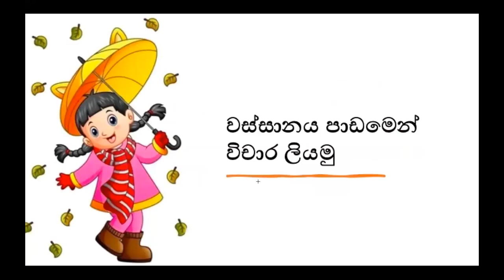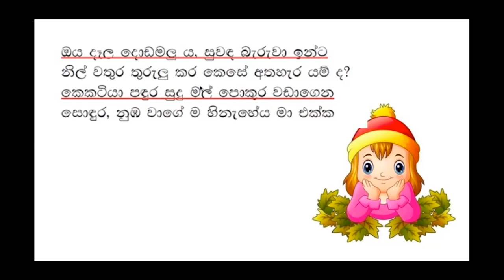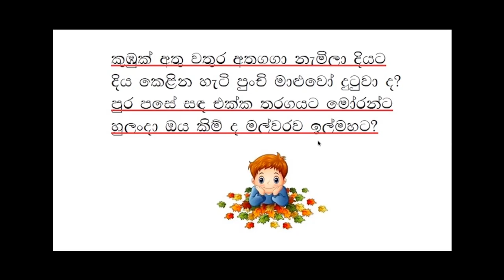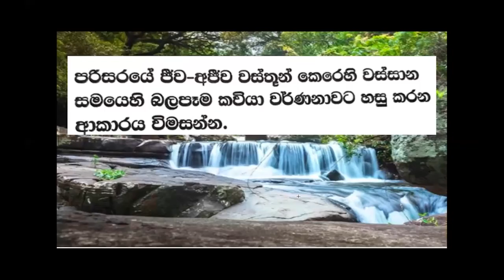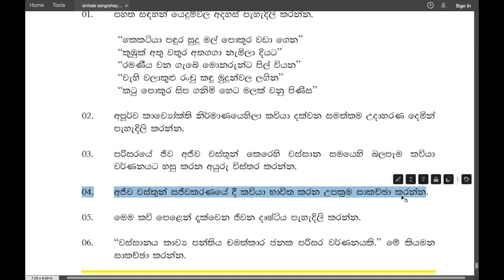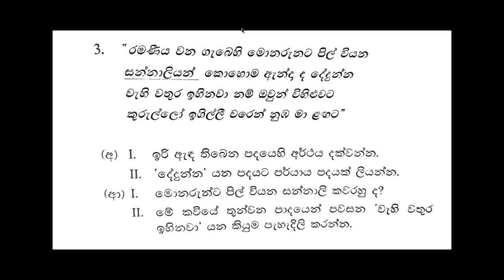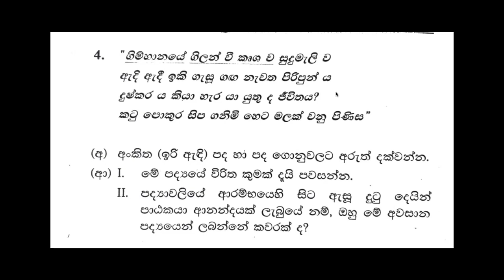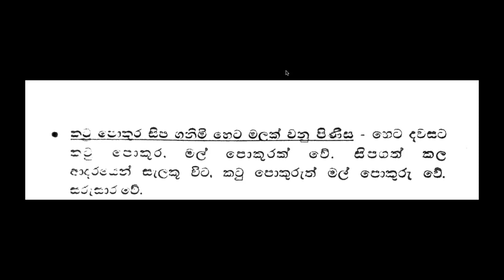Grade 11 සිංහල | වස්සානය - විචාර ලිවීම | Wassanaya - Vichaara Liveema